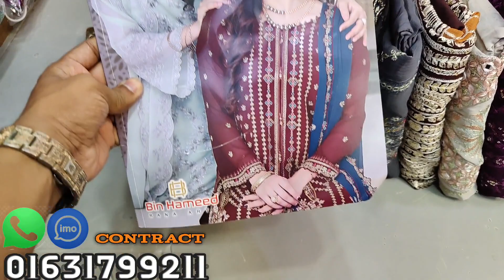Pakistani ZUHA by Bin Hameed luxury chiffon eid collection 2023 || pakistani party wear dress 2023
Buy Bin Hameed ZUHA  || Luxury Embroidery Chiffon Collection 2023 || Best Price In Bangladesh ||

Welcome to Orchid Clothing . Orchid Clothing is Our Official Youtube channel. You can find Pakistani Unstitch Dresses for Women. We sell all kinds of catalog dresses including Pakistani party wear dresses, Pakistani cotton dresses, Pakistani boutique dresses, Pakistani bridal collection in our Fb Page & Youtube Channel. We , Retailer & Wholesaler in Dhaka Bangladesh. We are giving you the guarantee of the original Pakistani dress. If you want to stay at home, you can order by contacting us at IMO, WhatsApp, We offer home delivery Service. And those who are outside Dhaka can take dresses through S.A Paribahan or Sundarban Courier Service. Our main goal is to provide the best quality products to our customers. ***AVAILABLE BRANDS*** 1. Firdous 2. Johra 3. Tawakkal 4. Guljee 5. Rang Rasia 6. Sana Safinaz 7. Zainab Chottani 8. Maryum N Maria 9. Maryam's 10. Khoobsurat 11. Noor 12. Motis 13. Ramsha 14. Zebtan 15. and so more... *We have also Boutiques Collection like Agha Noor, Bin Saeed, BenchMark, Sada Bahar, etc.* **QUERIES** 1) We are a Pakistani Unstitched Ladies Dress Retailer & Wholesaler in Dhaka Bangladesh. 2) We Sell 100% Original Pakistani Dresses with a guarantee. 3) We have all Pakistani new dress 2022 for the girls/Women in Bangladesh. 4) We are a Brand for the Pakistani Party Wear Dresses Collection. 5) We have all the Pakistani latest Catalog Dresses . 6) Everyone should buy a Pakistani dress at the best price from our Online Shop. 7) We have also digitally printed Three piece lawn Price at Cheap Price. 8) Pakistani cotton embroidered party wear or simple embroidered dresses also available here.